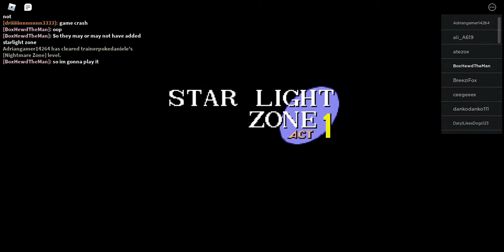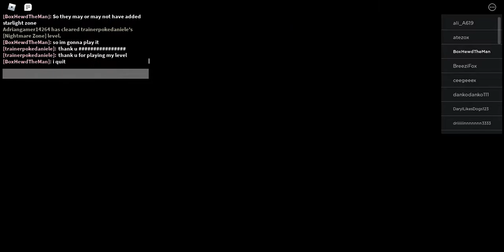starlight zone boiz